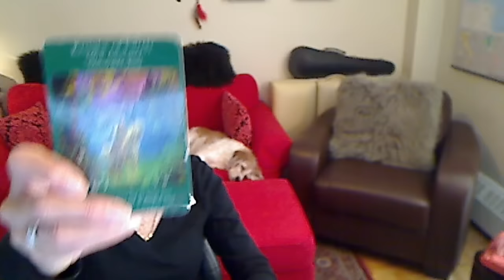Scorpio Weekly Angel Tarot Reading for Dec. 21-28 2015